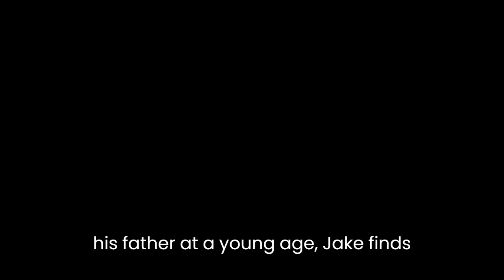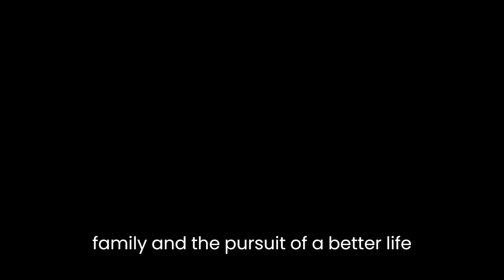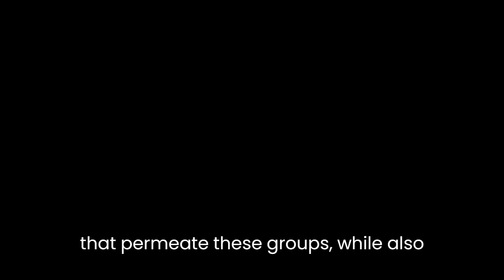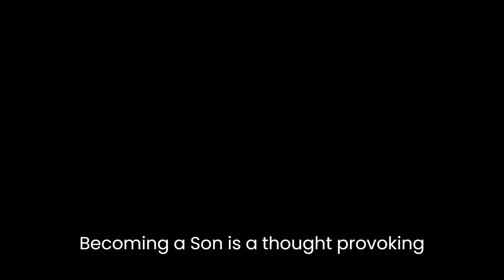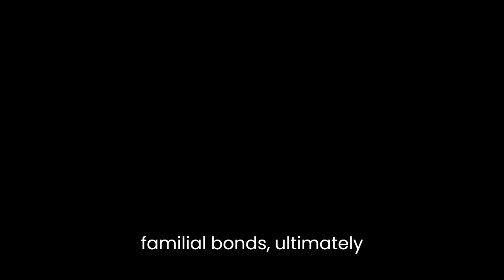"Becoming A Son" By David Labrava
"Becoming A Son" by David Labrava is a captivating novel that delves deep into the complexities of identity, family dynamics, and personal transformation. Labrava, known for his work as an actor and a member of the Hells Angels Motorcycle Club, brings a unique perspective to his debut novel, weaving together a raw and heartfelt narrative that explores the struggles and triumphs of a young man's journey towards self-discovery.The story revolves around the protagonist, Jake McNeely, a troubled teenager growing up in a rough neighborhood. Abandoned by his father at a young age, Jake finds solace in the camaraderie and sense of belonging offered by the outlaw motorcycle club, The Sons of Hell. As he becomes increasingly involved in the club's activities, he grapples with conflicting emotions and desires, torn between loyalty to his newfound family and the pursuit of a better life outside of the criminal underworld.Labrava's writing is brutally honest and deeply introspective, painting a vivid picture of Jake's inner struggles. Through a series of poignant and often harrowing experiences, the author explores themes of masculinity, fatherhood, and the search for identity. Labrava skillfully delves into the psychological and emotional complexities of Jake's character, allowing readers to empathize with his internal conflicts and root for his growth and redemption.One of the novel's strengths lies in its authentic portrayal of the motorcycle club subculture. Labrava's firsthand experience as a member of the Hells Angels shines through, as he provides readers with an insider's glimpse into the workings of such organizations. He skillfully captures the rituals, codes of honor, and sense of brotherhood that permeate these groups, while also shedding light on the darker aspects and moral dilemmas associated with them.The supporting characters in "Becoming A Son" are equally well-developed and add depth to the narrative. From Jake's fiercely loyal mentor within the club, Big Jimmy, to the enigmatic and alluring love interest, Sarah, each character contributes to the protagonist's journey in a meaningful way. Labrava masterfully explores the dynamics of family and friendship, showcasing the impact these relationships have on Jake's growth and transformation.Furthermore, Labrava's prose is evocative and immersive, painting vivid imagery that brings the story to life. His gritty descriptions of the urban landscape and the motorcycle club's activities create a palpable sense of atmosphere, making the reader feel as if they are right alongside Jake in his tumultuous world. The pacing of the novel is well-balanced, with moments of intense action and suspense interspersed with introspective and reflective passages, keeping the reader engaged throughout."Becoming A Son" is a thought-provoking and emotionally charged novel that explores the complexities of self-discovery and the search for identity. Labrava's authentic voice and firsthand knowledge of the motorcycle club subculture lend an air of credibility to the narrative, while his skillful character development and evocative prose make for a compelling read. It is a tale of resilience, redemption, and the enduring power of familial bonds, ultimately reminding us that true growth and transformation often come from embracing our past and finding the courage to forge our own path.